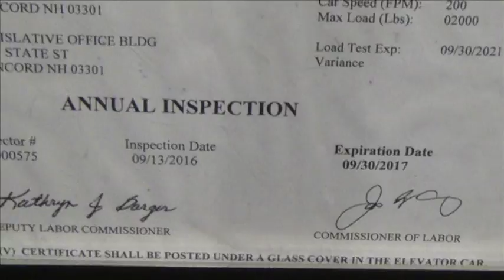Garret Ean at state house 3/3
keywords i could use more:  asshole jerk cop agorism agorist agora corruption  jerks authoritarians totalitarianism communists socialists socialism  asshole agorism agorist agora corruption . new world order  illegal outlaws criminals gun violence, bad ,  charged with, faces charges,  charlie chaplain chaplin, fuzz, cops aren't pigs, blue light gang, peace officers, heat, law enforcement enforcers leo leo's leos. finest men in blue thin blue line riot constables sheriffs deputies correctional guards  michael hastings sustainable communities initiative Edward Snowden julian assange bradley manning adam kokesh
cliven bundy ranch  cattle rancher standoff bunkerville nevada blm bureau of land management feds
spelling help:  Stefan Molyneux Judge Andrew Napolitano al-Qaeda al-Qaida al-Qa'ida cirino gonzalez Donna VanMeter Penn Jillete Julian Heicklen tyrannical tyranny abu Ghraib ghriab Guantanamo. candid-world.com Radisson Mohammed Bouazizi "Linehan". WinWin  Tsarnaev Bros. Dzhokhar and his older brother, Tamerlan eric garner i can't breathe

collect any images created in mypics that need xfer to picsrr
elim rr supers etc at start, chekc for soundless spots  , add provacative intro
add any needed info that is listed in the backlog  raw synopsis.
any subtitles or SYNCING or stilling of raw?  add to  don t erase?
spell check
INFO TO RR   REV ,
update backlog , ,
decide whether to make it trailer
max title lengtht as o f august 2013
Annoying free stater is annoying - but he's the one person you'll meet today who doesn't want to hur

filming recording right to record. new hampshire donald trump hillary clinton campaign election 2017 ron paul. bans forbids don't film me no filming turn the camera off type stuff , journalists journalism rand paul government meetings, anarchism anarchists , feds nh freedom, daisy. liberation successful resistance movements. grabs camera first amendment censorship free speech freedom of the press media restrictions alternative facts fake news vs. real news.  photography is not a crime carlos miller just kept recording photographers videographers dave ridley report new hampshire primary. federal reserve julian assange, politics authoritarians. christopher cantwell chris activism Stefan Molyneux video jerk cop cops busybodies. ridleyreport indie reporters republicans independent journalism constitutionalistsvlogs police libertarianism voluntaryism bernie sanders voluntaryists edward snowden open meetings act right to know law requests libertarians John McAfee. bradley manning chelsea sovereign citizens photography is not a crime carlos miller wmur channel 9 maggie hassan wood margaret kelly ayotte ian freeman democrats. liberty alliance ben swann full disclosure secession independence secessionists sovereignists george soros stop free keene penn and teller penn jillette gillete teller's bullshit. mercatus center cato institute charles david koch brothers collapse of the united states empire second civil war imperial creative commons license hunter s. thompson police brutality  video free to use common core smarter balance testing standardized john birch society videographers. downsize dc free talk live americans for prosperity tea party granite grok rich girard at large first amendment free speech freedom of the press the press media  free state project atlas shrugged galt's gulch in real life reality show tv.  thin blue line all lives officers public domain footage gonzo journalism ron paul daisey. talk radio walter williams rush limbaugh frank guinta constitutional convention of the states balanced hand over camera grabs camera attacks reporter liberland alex jones libertarian party ammon bundy cliven militias calexit brexit nhexit nhexit.com texit. black lives matter ayn rand fbi riots unrest civil rights. Totalitarianism.  abuses human rights granite state new england northeast standing rock pipeline adversary confrontations confronts questions debate gary johnson justin amash amaash socialism fascism antifa social justice warriors sjw